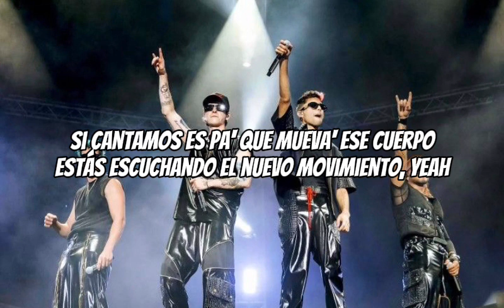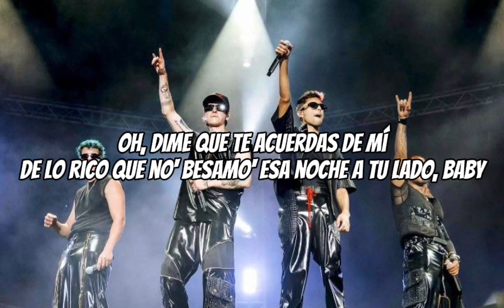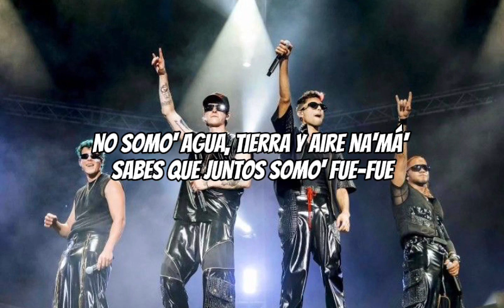Fuego - CNCO (Letra) 🔥